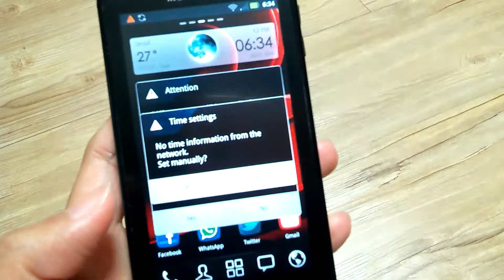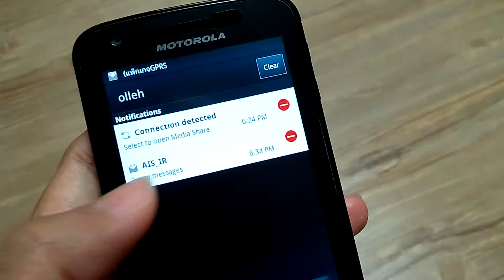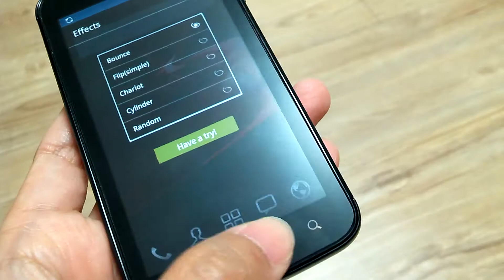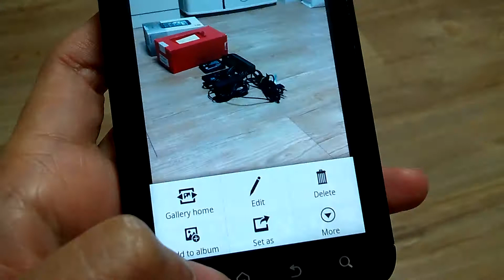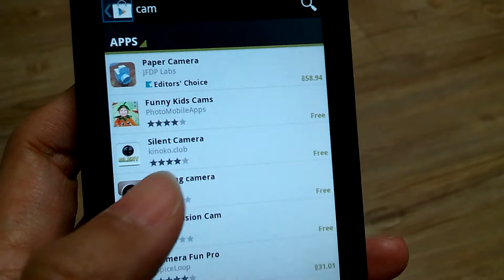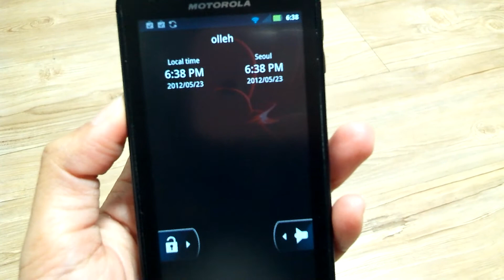Motorola Atrix มือสองราคา 5800 บาท สภาพ 97%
มือถือเกาหลี มือถือแท้ มือถือสมาทโฟน มือถือเกาหลี น่ารักๆ มากมาย ติดต่อ 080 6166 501